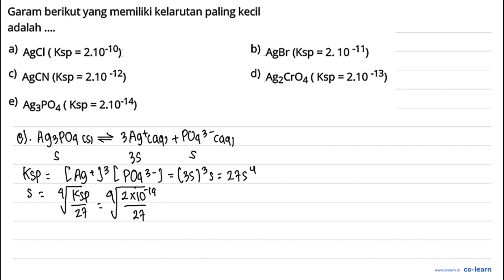Garam berikut yang memiliki kelarutan paling kecil adalah a) Agcl Ksp = 2.10-10) b) AgBr (Ksp = 2...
Garam berikut yang memiliki kelarutan paling kecil adalah a) Agcl Ksp = 2.10-10) b) AgBr (Ksp = 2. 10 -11) c) AgCN (Ksp = 2.10 -12) d) AgzCrO4 ( Ksp = 2.10-13) e) Ag3PO4 Ksp = 2.10-14)

Topik atau Materi: Kelarutan dan Hasil Kali Kelarutan - Kesetimbangan Larutan (Ksp) - Kimia Fisik dan Analisis - Kimia Kelas 11 SMA -

00:00 : Bedah Soal
01:00 : Konsep, rumus dan pengertian Kelarutan dan Hasil Kali Kelarutan
01:18 : Langkah penyelesaian soal
02:51 : Jawaban akhir
03:21 : Penutup